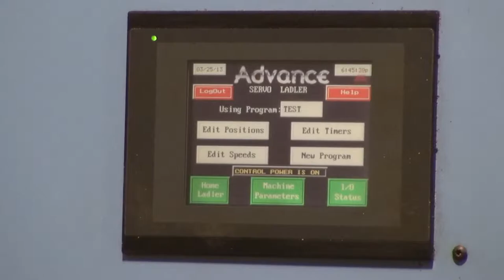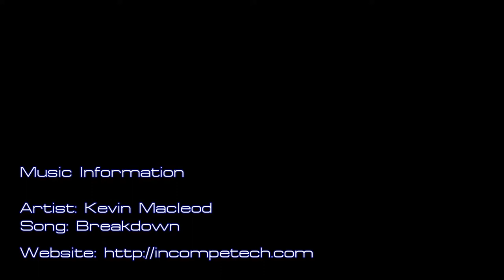Used Advance Products 1200 SL Multi-Link Automatic Ladle DCM - 2673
( Second Hand ) Used, Advance Products Model SL 1200 OS (Operator Side Unit) 1200 SL Multi-Link Automatic Ladle for Aluminum and Brass Die Casting and Foundry Operations For Sale, Features include: Advance Forward on Pour Command - Pour Forward, LCD Color Touch-Screen HMI with up to 500 program storage, Adjust shot size on the fly during operation, 25 pound shot weight capacity.